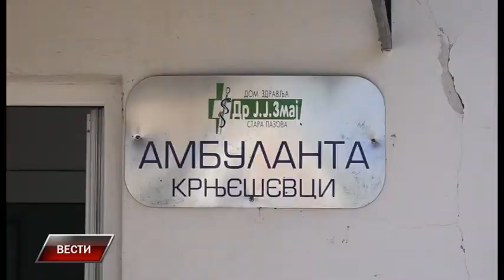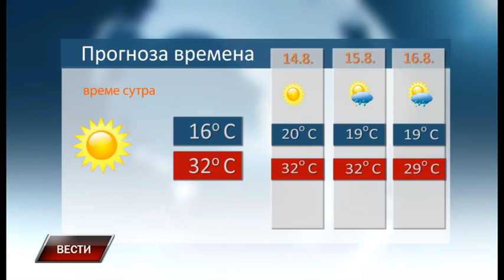Vesti 12 8 2020